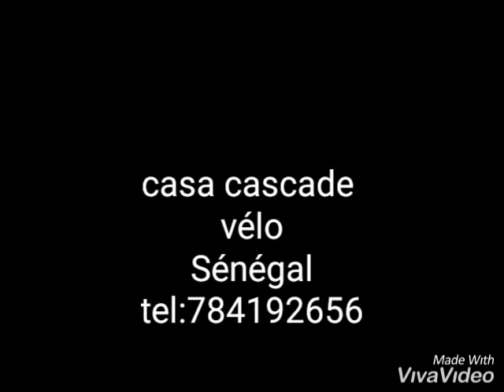Abdou fall cascadeur vélo casa